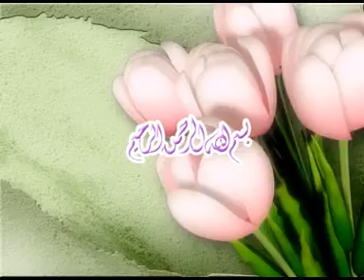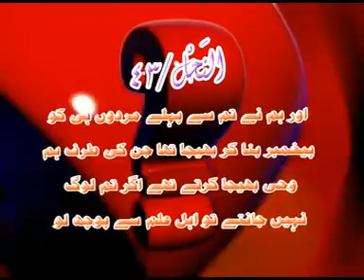A Lecture By Shk Tauseef Ur Rehman on Topic Aap kay sawalaat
A Lecture By Shk Sheikh Mansoor madni On Topic Aap kay sawalaat